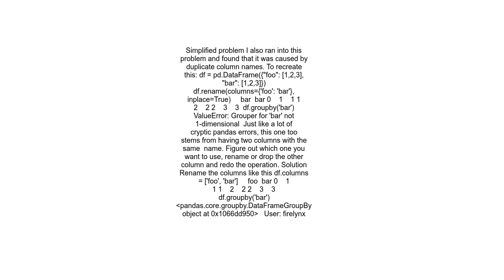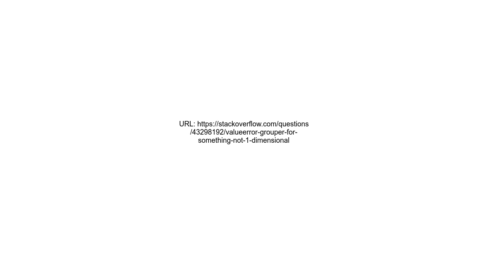ValueError Grouper for &lt;something&gt; not 1 dimensional